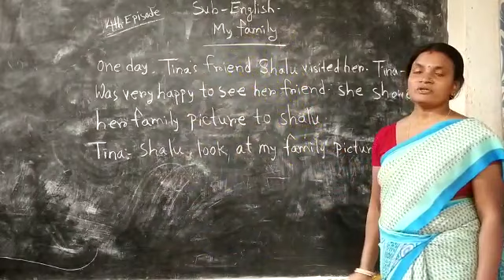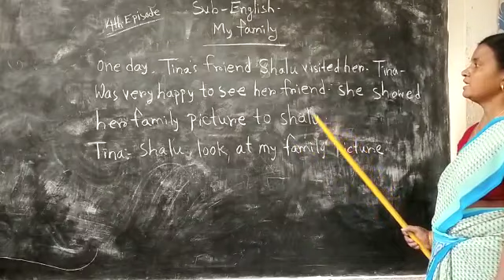Std - (l) 4 th Episode